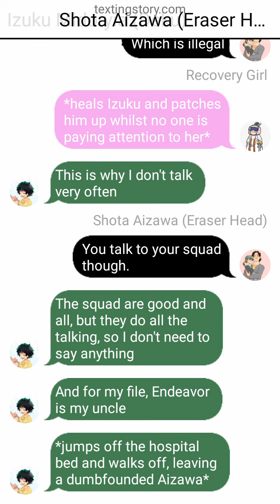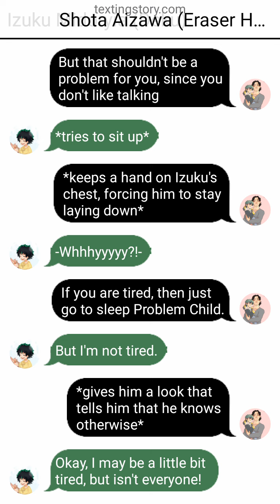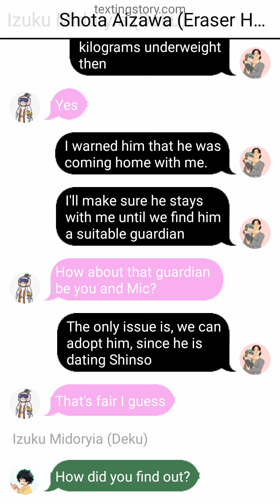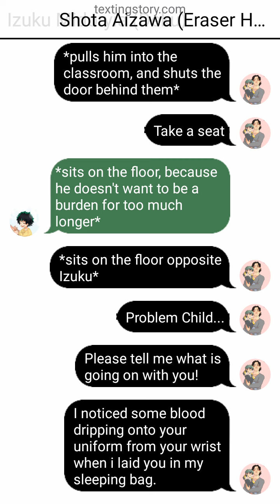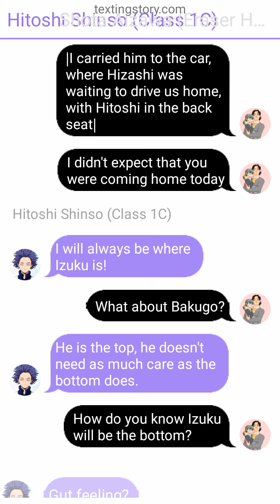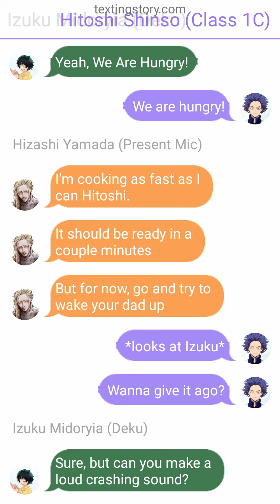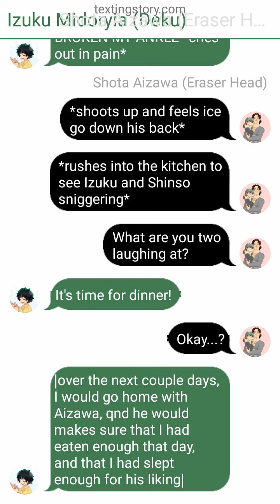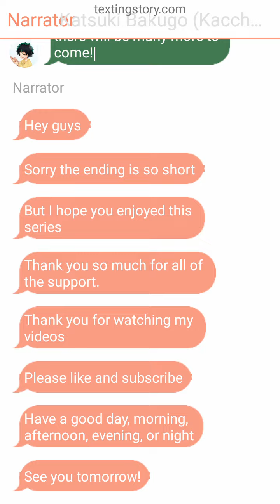Deku Turns into a Child for 24 Hours 7 (finale) - texting story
Aizawa looks after izuku for the rest of the series